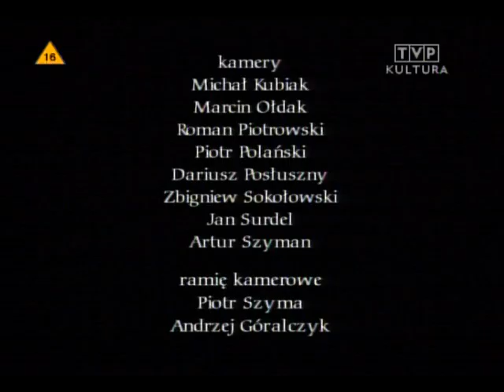Świetliki "koncert na placu marii magdaleny - zespół nazywa się świetliki"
Polecam również: TVP "Nieprzysiadalność - swoje wiersze mówił Marcin Świetlicki"

Koncert Świetlików na placu Marii Magdaleny zarejestrowany 7 września 1997 r.
Źródło - TVP Kultura